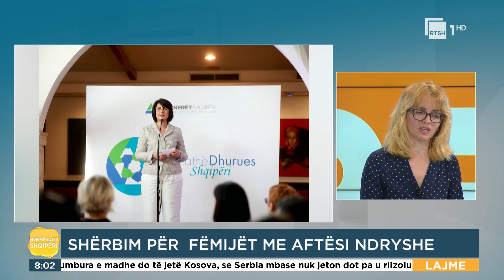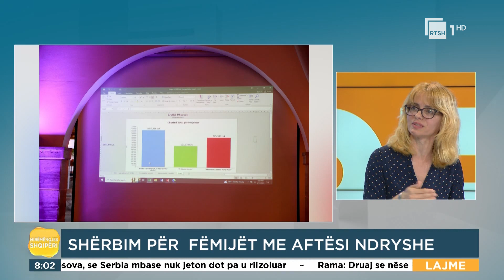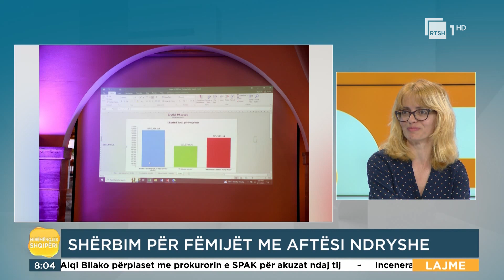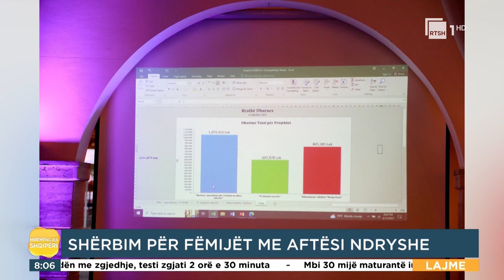“Rradhë Dhuruese”, eventi i bamirësisë në mbështetje të tre kauzave të rëndësishme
“Rradhë Dhuruese” është një event që vjen për herë të katërt në Shqipëri dhe ka bërë bashkë përfaqësues të lartë të sektorit të biznesit, institucioneve diplomatike, shoqërisë civile, medias, artit etj.. Mbështetja është ofruar për tre kauza që do të transformojnë jetën dhe do të sjellin ndryshime të qendrueshme sociale për komunitete në nevojë. Bëhet fjalë për shërbim të specializuar për 25 fëmijë më aftësi ndryshe për rikonceptimin e lulishtes “Marigo Posio” dhe do të rregullohet në mënyrë vullnetare “Parku Kombëtar Shebenik-Jabllanicë”.

Emisioni i mëngjesit, në 3 orë transmetim të drejtpërdrejtë, me rubrika dinamike, lajmet më të fundit nga vendi dhe bota, shtypin e ditës, motin, trafikun rrugor, ekonominë e kulturën. Nën drejtimin e Matilda Mcini dhe Florian Agalliu. Nga e hëna në të premte, ora 06:00, në RTSH 1.

Moderatorë: Matilda Mcini dhe Florian Agalliu